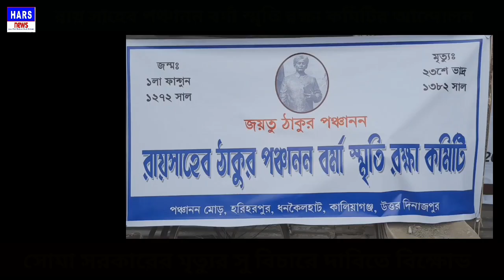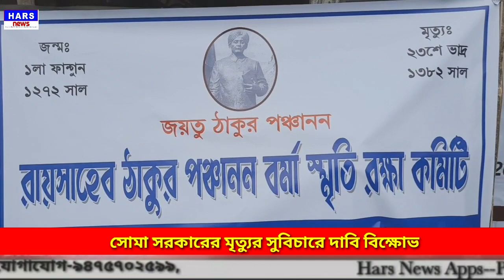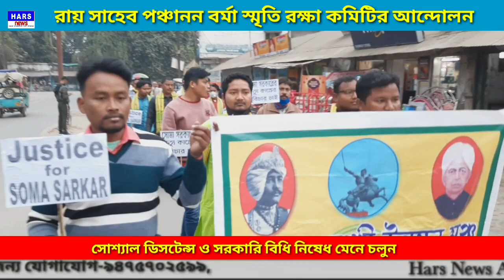আনিসুর রহমানের ফাসির দাবি|পঞ্চানন বর্মা স্মৃতি রক্ষা কমিটি|Kaliyaganj Michhil, Patha Sava |Hars News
মৃত্যুর সু বিচারে দাবিতে
ফাসির_দাবি=বিক্ষোভ
আনিসুর রহমানের বিরুদ্ধে শ্লীলতাহানি অভিয়োগ|কালিয়াগঞ্জ পরিয়া মহেশপুরে ছাত্রী |Hars News